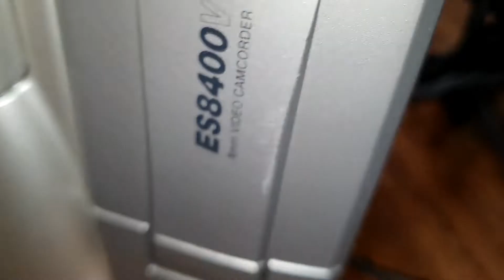CAMARA FILMADORA CANON HI8 8MM Y SUS FUNCIONES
CAMARA DE VIDEO ANALOGICA CANON DE 8 MM CON SUS FUNCIONES PRINCIPALES
GRABADO Y NARRADO POR ROBERT SCHIFFERLI ADMINISTRADOR DEL CANAL